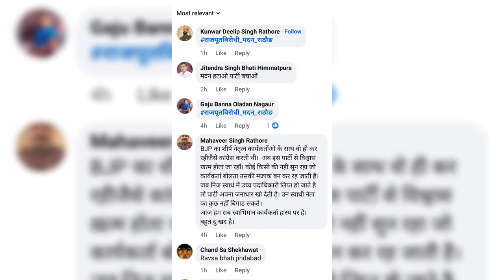ravindra singh bhati के खिलाफ बयान बाजी मदन राठौर को पड़ रही भारी युवाओं का गुस्सा मदन को हटाओ